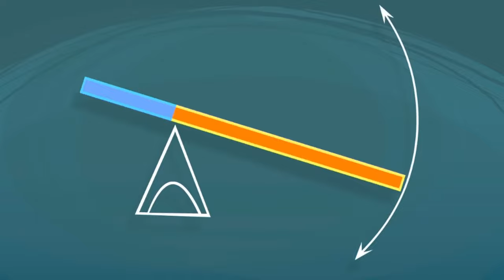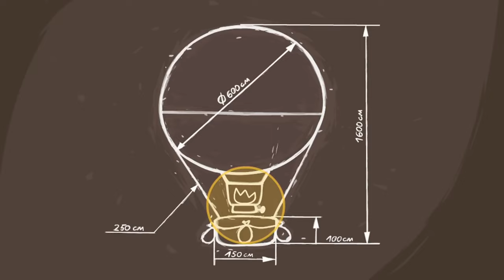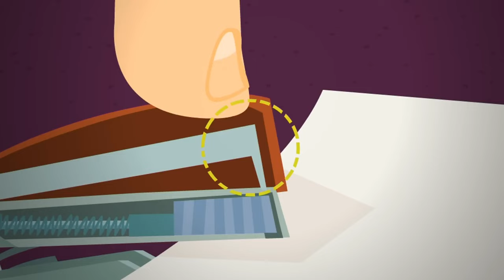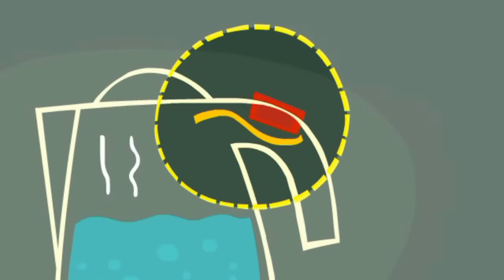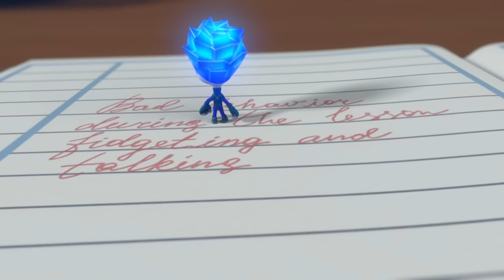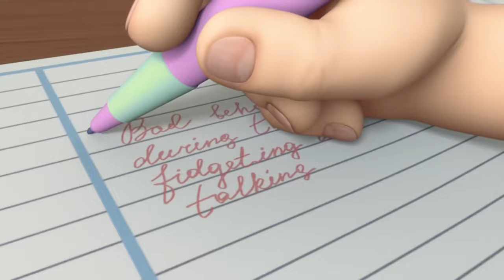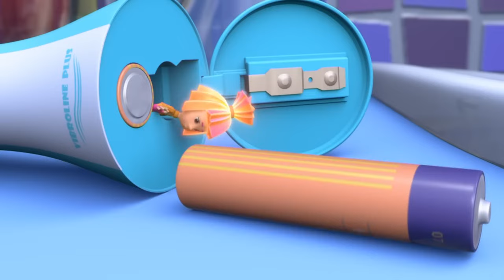Keeping Fit, Keeping Happy! | The Fixies | Cartoons For Kids | WildBrain Fizz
00:00:00 - The Lever
00:05:09 - The Refrigerator
00:10:20 - The Remote
00:15:31 - The Balloon
00:20:39 - The Stapler
00:25:49 - The Alarm clock
00:30:56 - The Screws
00:36:05 - SMS
00:41:10 - The Electric Kettle
00:46:21 - The Keyboard
00:51:29 - The Pen
00:56:40 - The Toothbrush
01:01:44 - The DVD
01:06:37 - The Spare Part
01:11:44 - The Electric Train
01:16:54 - The Combination Lock
01:22:04 - The Drain
01:27:06 - The Microwave